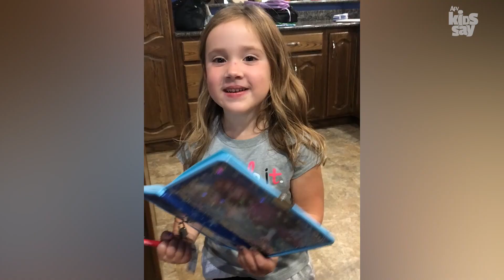Kids Say The Darndest Things 159 | Funny Videos | Cute Funny Moments | Kyoot 2022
Some kids have no idea what they're saying... but does it matter, if they say it assertively enough? 😜 Which kid made YOU laugh the most?

🧑‍🎤 Want a chance to be on Kyoot? UPLOAD YOUR VIDEO NOW

About us: We believe that family life is as funny as it is messy! We want to share in the laughter that comes from the craziness of being a parent, sibling, cousin, aunt, uncle, nephew, niece - you get the picture! When life is crazy, it’s always Kyoot.

This video is a funny compilation of our Kids Says The Darndest Things series.